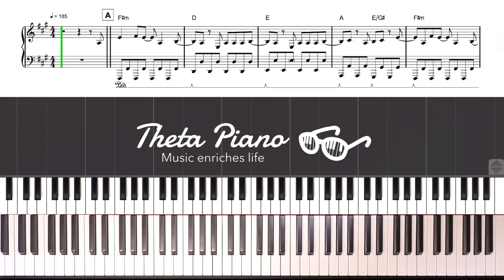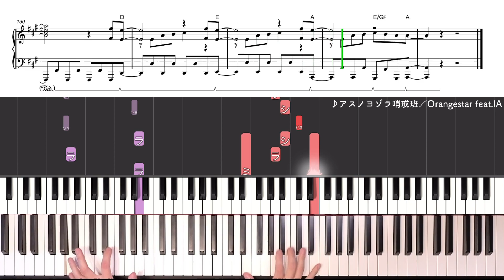【楽譜】『アスノヨゾラ哨戒班／Orangestar feat.IA』超絶ピアノ楽譜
✏️もくじ 00:00
0:02 A
0:22 B
0:35 C
0:56 D
1:17 E
1:27 F
1:48 G
1:59 H
2:12 I
2:32 J

【使用機材】
・キーボード：CASIO PX-S5000
・音源：Noire
・楽譜ソフト：Steinberg Dorico 4
・DAWソフト：Cubase LE AI Elements 12
☝️詳しくはこちら！
　ご自身で弾いた動画や音源は自由にお使いください。
　チャンネルURLやタグ付けをして頂けたら嬉しいです！
　無許可で音源や映像を使用することは禁止です。
🔸楽譜の購入はどうやるのですか？
　3つのサイトでPDFファイルをダウンロード販売しています。
　お答えできません。
🌏自己紹介
6歳よりピアノを始め、クラシックやポップス、シンガーの伴奏としてライブ活動などを経験。

💻素材提供
●フリー動画素材：ナカネオ